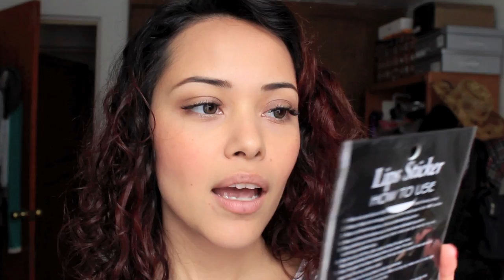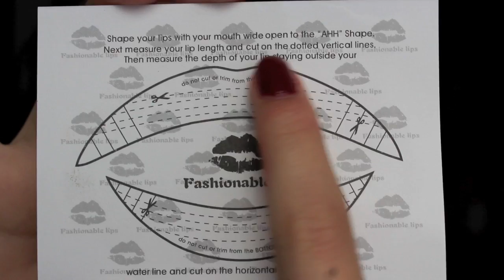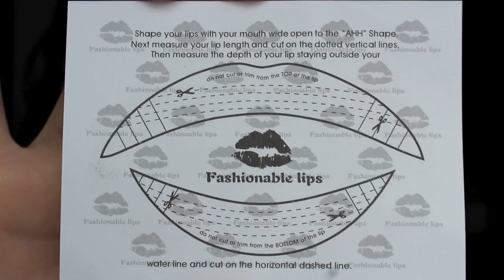Prueba de producto: Tatuajes para labios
Hola! Muchos besos para todos!

Cuando comí se me empezó a despegar la parte que está al centro y en mi cuchara quedaban pedacitos de tatuaje! jajajaja asi que si los usas te recomiendo que sea por poco tiempo y no comas con ellos, en la noche me los quité con desmaquillante y salió super facil, no me resecó los labios mientras lo usé. Te los recomiendo como para salir a una fiesta y estar diferente por un rato.
Ebay aqui los compré pero ya subieron de precio!

Cualquier cosa mándenme un mensaje!